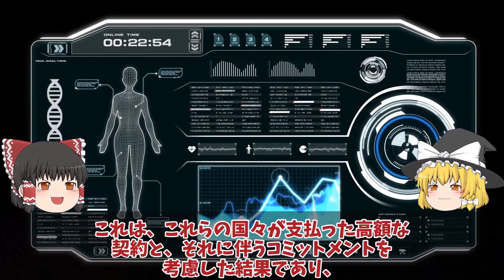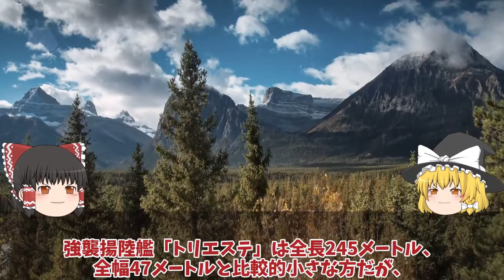【ゆっくり解説・軍事News】【次世代兵器開発】韓軍情勢 F35A戦闘機を韓国にはやっぱりヤメた！ブラックボックス開封【スペシャル・特集】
【次世代兵器開発】韓軍情勢　F35A戦闘機を韓国にはやっぱりヤメた！ブラックボックス開封【スペシャル・特集】

1F35A戦闘機を韓国にはやっぱりヤメた！ブラックボックス開封日本を周辺国へと格下げに米もF35Aのシステムを停止か？

2 独島級揚陸艦2番艦馬羅島がようやく就役！韓国最大の誤算F35B用耐熱処理と勘違いオスプレイ対応に何故か大型輸送艦と？

3韓国空軍F35A戦闘機重整備は日本でお願いします#2027年度から清州空軍基地でF35A戦闘機重整備開始で日本断固拒否か？